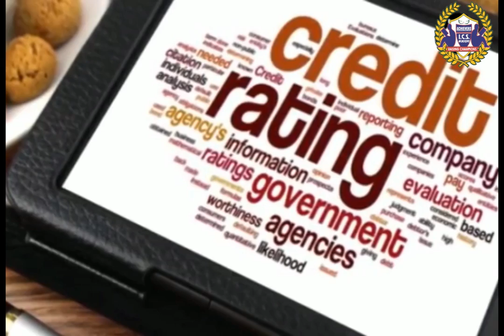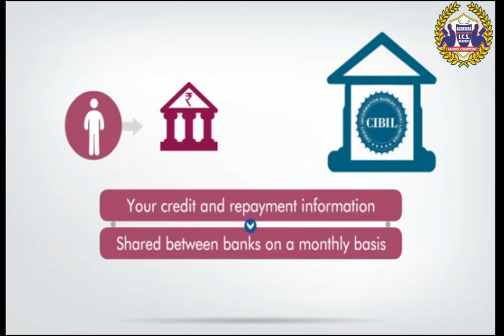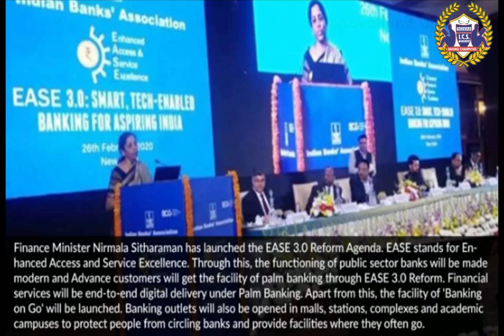current affairs 29 Feb 2020 by Vibha tiwari